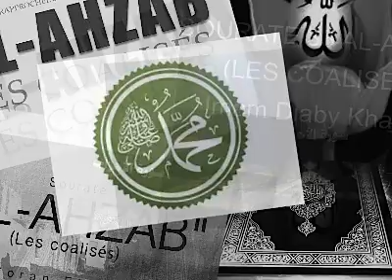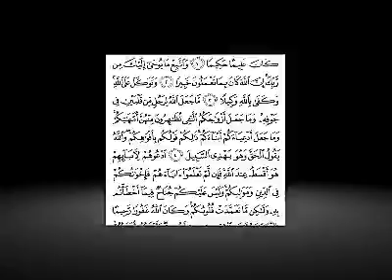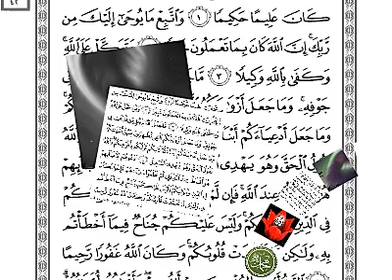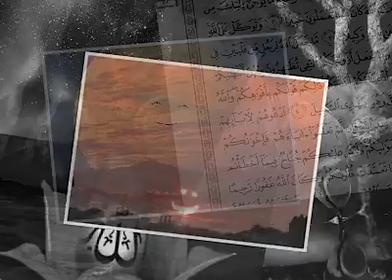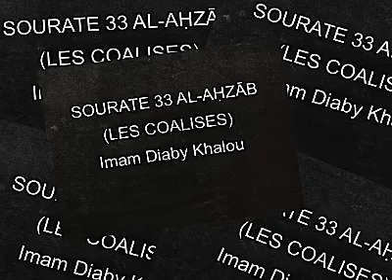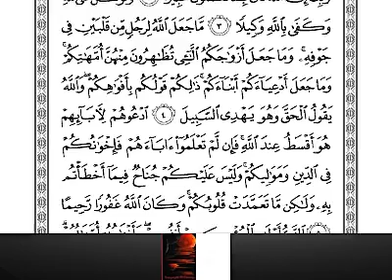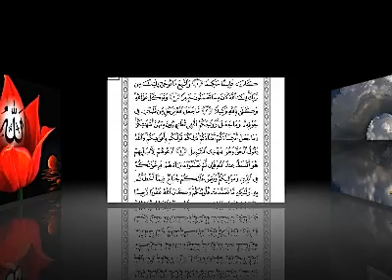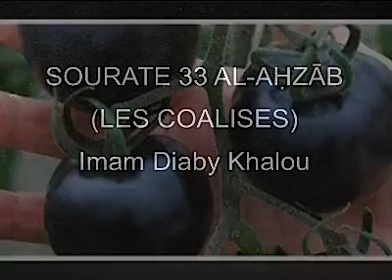Sourate 33, Al Ahzab Les Coalisés par Imam Diaby Khalil